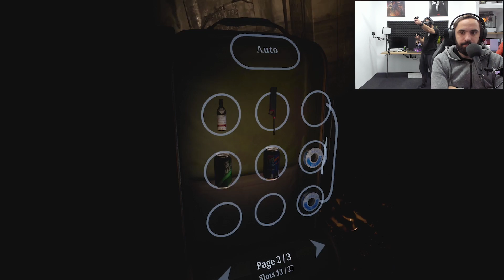Μπήκαμε σε Κρύπτη #2 | The Walking Dead: Saints & Sinners VR | Greek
Με τον τζε αυτή την φορά να παίζει στο VR έπρεπε να πάμε σε μία κρύπτη για να δούμε τι προκάλεσε το θόρυβο που ακούσαμε αλλά και γιατί άνοιξε η λατέρνα μέσα στον νεκροταφείο!

Υποστήριξε το κανάλι σε ότι αγορές κάνεις στο Epic Games Store βάζοντας Creator Tag : GAMEWARDGR

GameWard | Its all About The Game | Greek Gaming Channel
The Walking Dead: Saints & Sinners VR Game Greek Gameplay
Greek ( Greece ) ( GR ) - Ελληνικα ( Ellinika ) - Ελλαδα